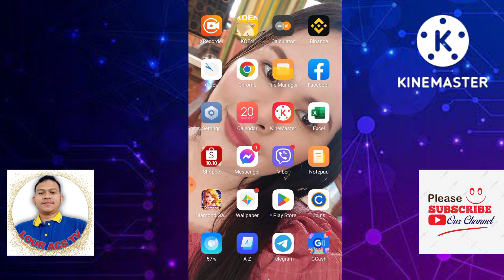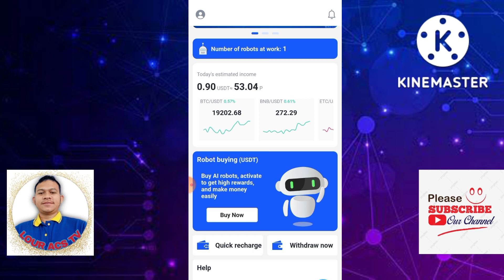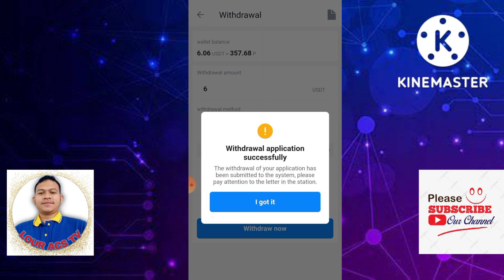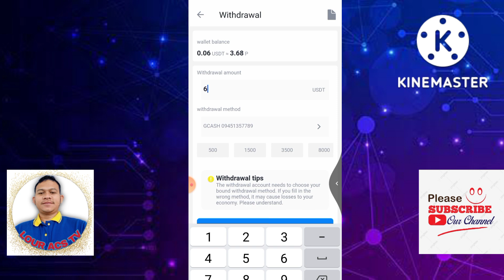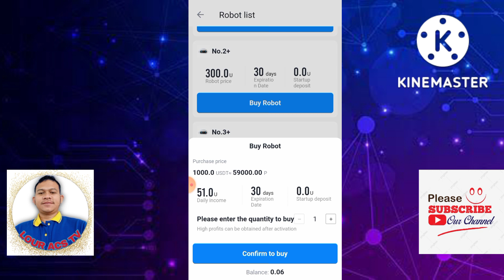Make money from phone, live withdrawal sa Saga AI